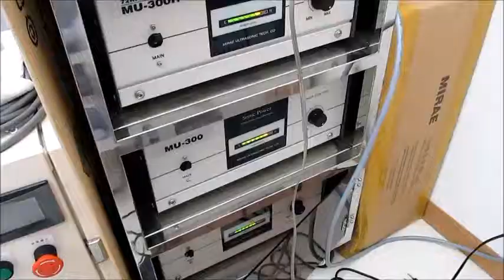超音波に関する実験（28kHz,40kHz,72kHz) ultrasonic-labo